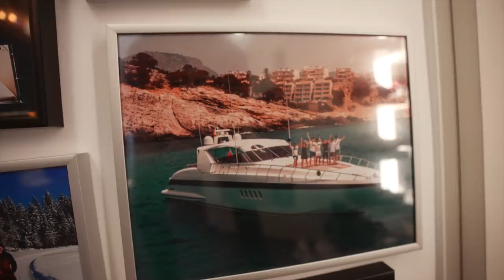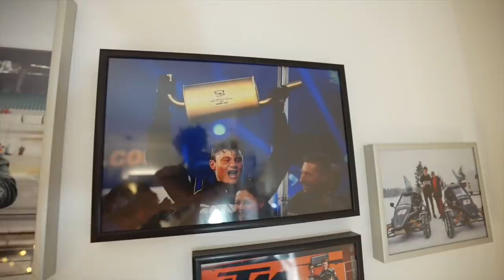🏠 Roomtour aus meiner Wohnung 🏠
Vlog-Down #3
Viele haben mich schon gefragt, wie denn meine Wohnung aussieht. Dass sie gar nicht so groß ist, wissen viele bereits. Doch trotzdem bin ich sehr zufrieden damit. Welche Gründe dies hat, das seht ihr in dem heutigen Vlog-Down Video mit Lisa und mir.
- The World Is Your Playground